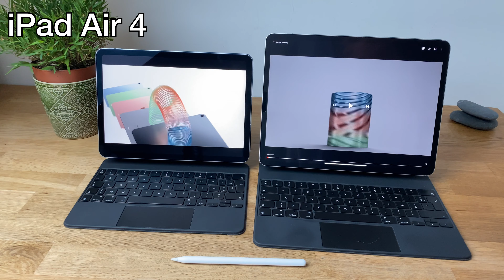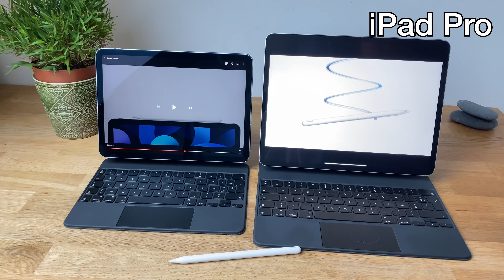Qualité sonore : iPad Air 4 vs iPad Pro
Que vaut le son produit par les haut-parleurs stéréo de l'iPad Air 4 ? Comparaison avec ceux de l'iPad Pro.